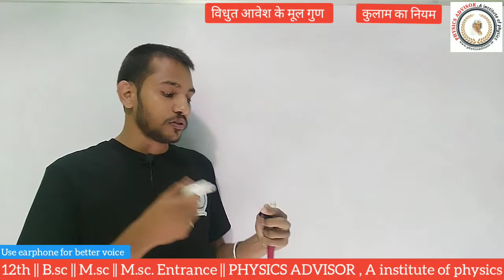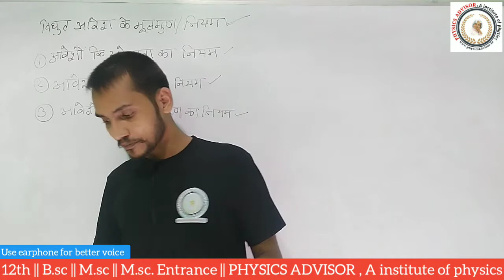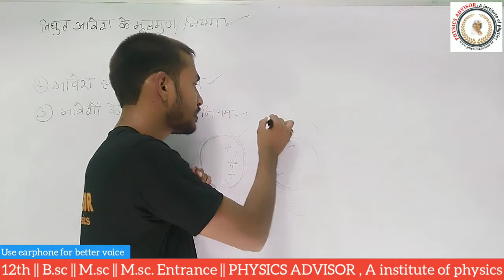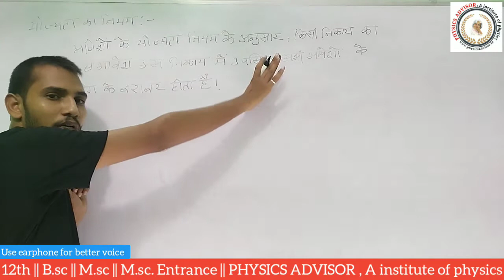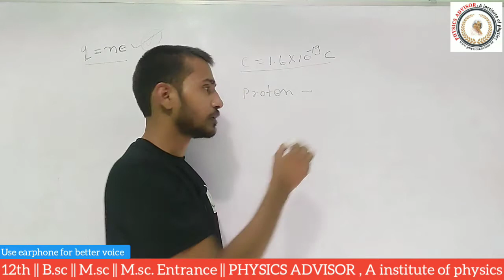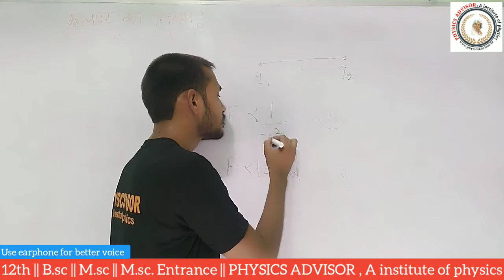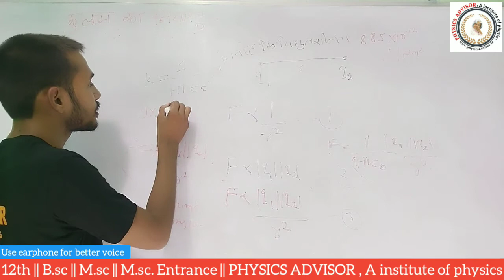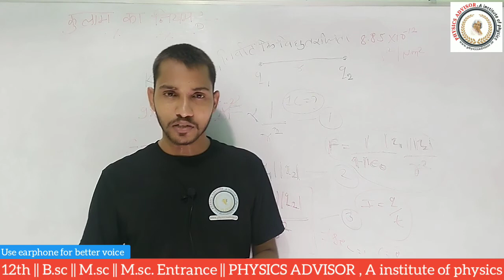Lecture-02/आवेश के मूल गुण व कूलाम का नियंम / विधुत आवेश तथा क्षेत्र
12th CLASS के लिए study materials , notes और new updates पाने के लिए हमारे 12th class के whatsapp group को join करे।

हमारे institute के telegram chennel को join करने के लिए link पर click करे , यह आपको physics की सभी books , notes, assignments , practice Set's और बहुत कुछ मिलेगा ,

● 12th || Bsc || MSC || Msc Entrance || CSIR-NET/JRF ||  GATE || Basic physics concepts || physics books pdf || Assignment questions || Notes || Hand books and more study material

और institute की application download करे , वहां 12th , Bsc physics के लिए special online courses available है , इन courses की अधिक जानकारी के लये application download करे , जिसका link नीचे दिया गया है।

और अधिक जानकारी के लिए call करे 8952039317
PHYSICS ADVISOR ,A institute of physics